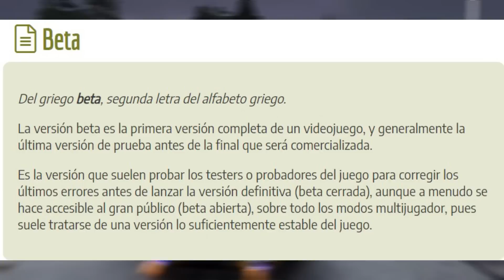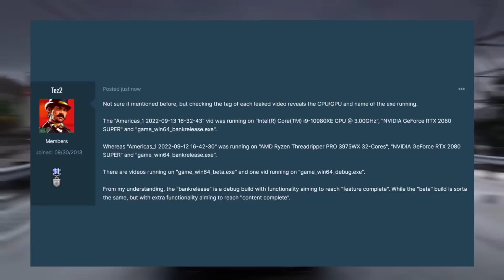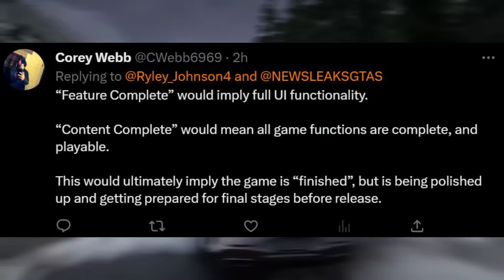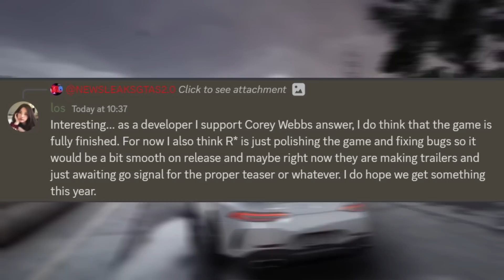😱GTA 6 YA ES BETA!🥵REQUISITOS BESTIALES! se VIENE TRAILER y FECHA! | gta6